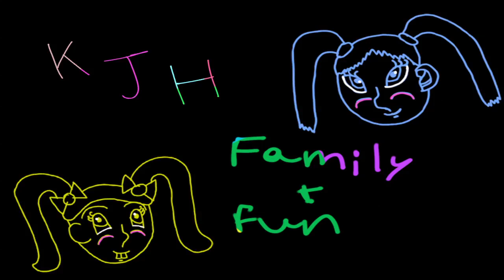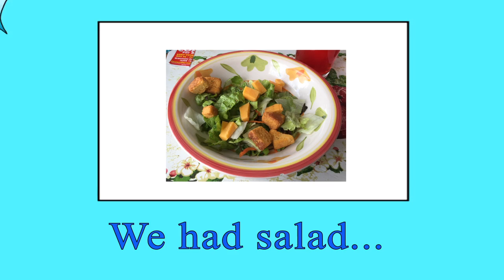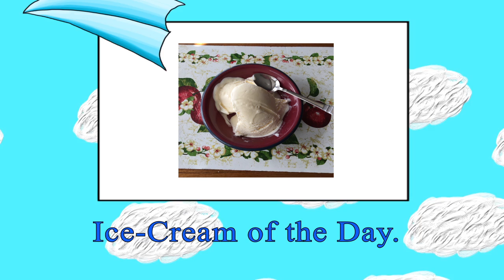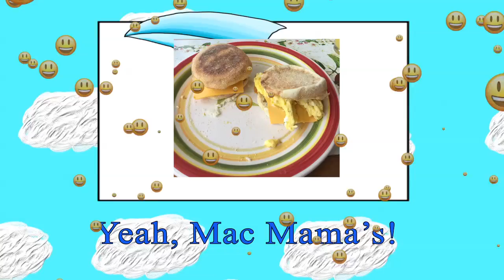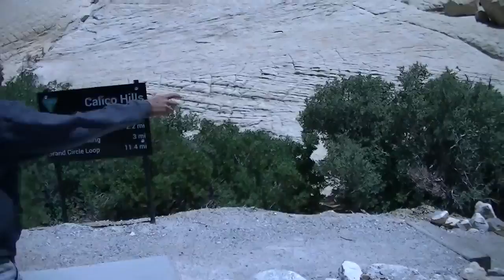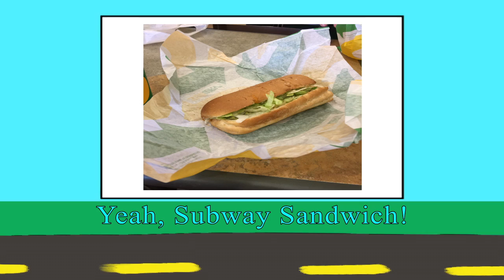KJH Family & Fun- Flying to Grandma's 2018 (Day 1-3)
Hi, I'm KJH and I am at my grandma from day 1-3. This video features artwork of the day, ice-cream of the day, and also me, my grandma, and cousin John Luke going to the canyon.

Film Date: May 22-24,2018